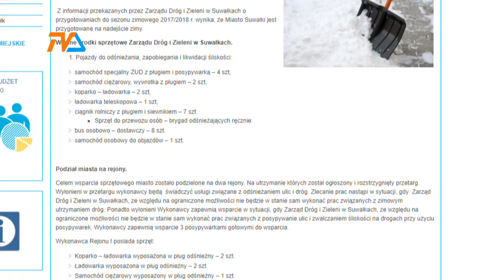Czekamy na zimę |TVSUWAŁKI